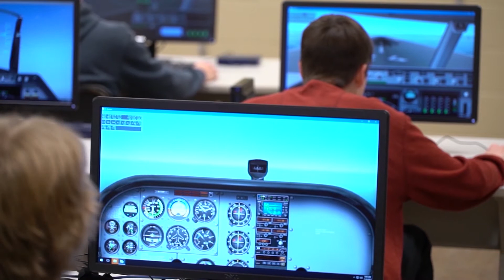CTE Academy: Aviation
Take to the skies with these incredible courses that are the envy of teens around the country. Learn how these students are mastering the basics before fully preparing to have more than their heads in the clouds.